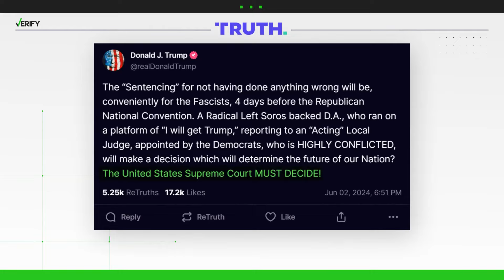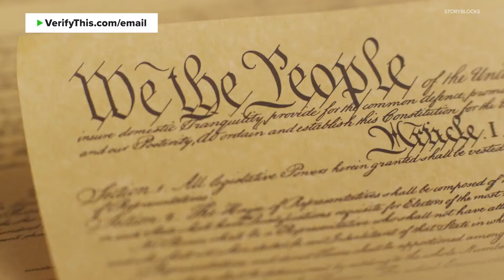VERIFY: Can former President Trump appeal his conviction directly to the U.S. Supreme Court?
Ariane Datil looks into whether the former president can directly appeal his case with the Supreme Court.